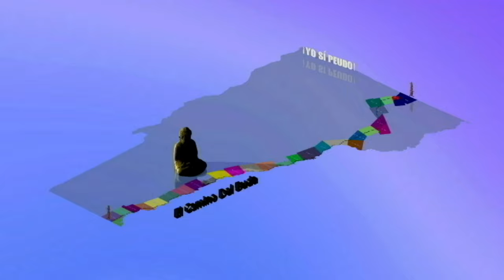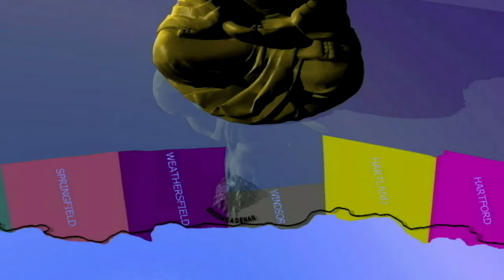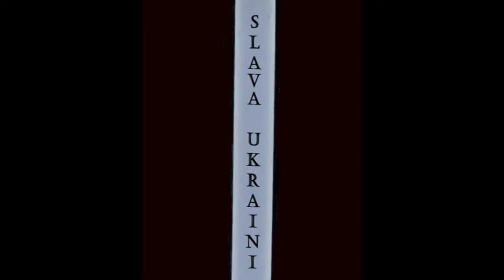El canto budista en la estación de policia de Windsor Vermont.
I remember the victims of American violence.  Namu Myōhō Renge Kyō     ¡Yo Sí Peudo!